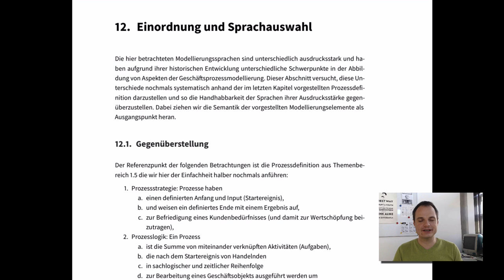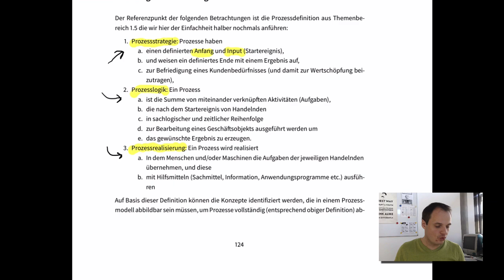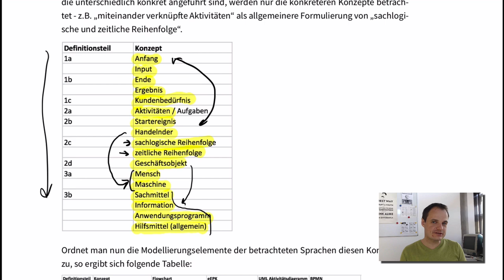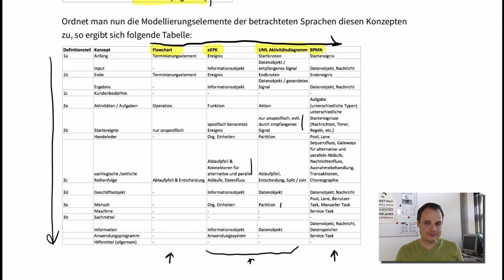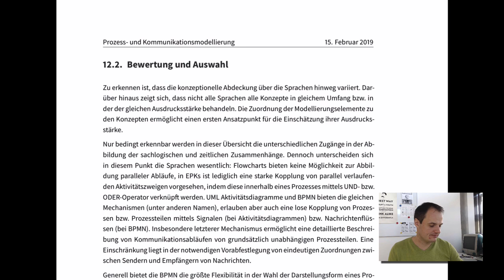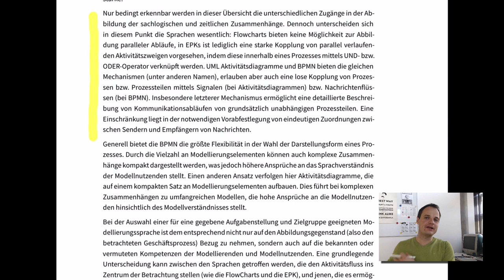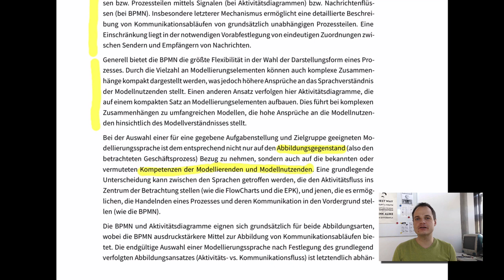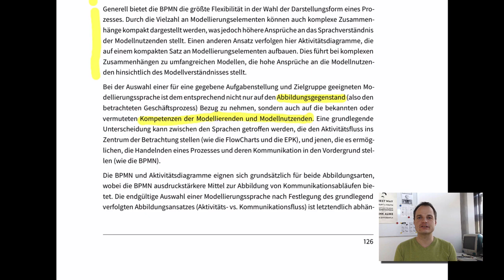Modellierungssprachen - Einordnung und Sprachwahl